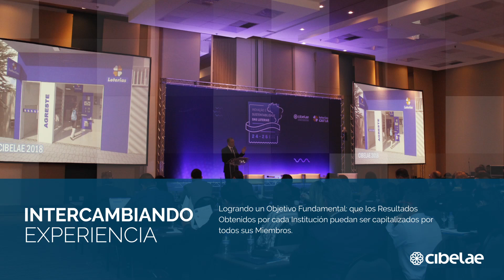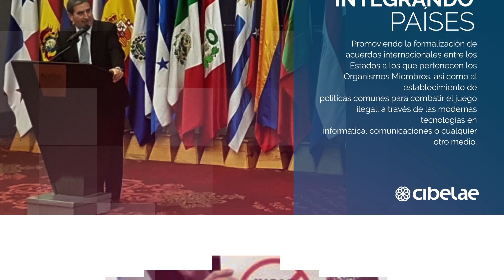CIBELAE.Net Institucional 2018 Versión Español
Corporación Iberoamericana de Loterías y Apuestas de Estado 2018